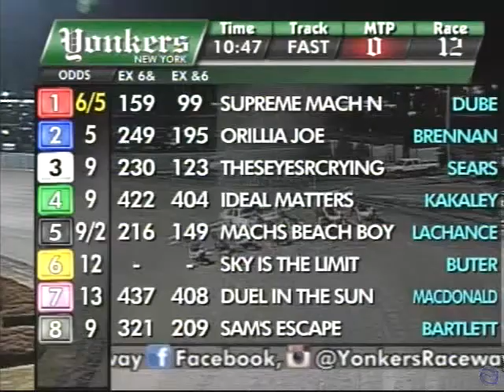Duel In The Sun - YR - Feb20